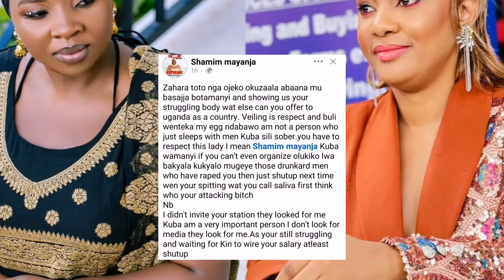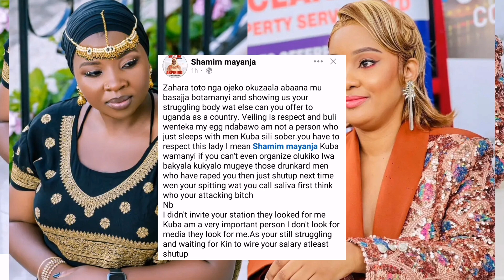Laba Olutalo Zubeda (Shamim Mayanja) atabukidde Zahara Toto 😳amulangidde ebisongonvu biino